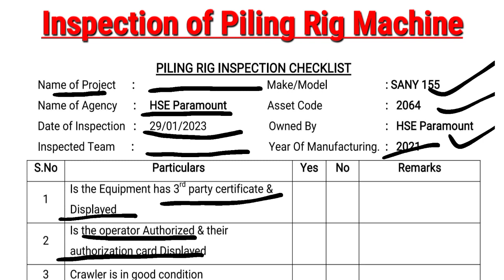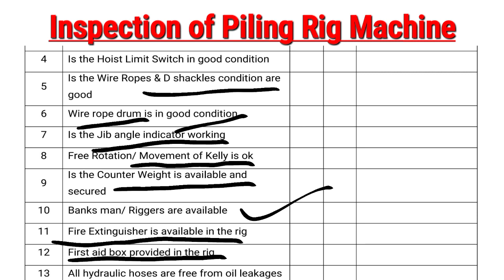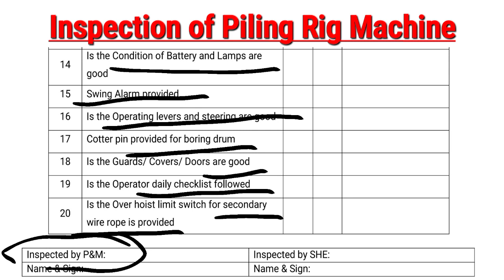Piling Rig Machine Inspection in Hindi | Inspection Checklist of Piling Rig Machine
In this video we discussed about :
Piling Rig Machine Inspection

Regards
HSE Paramount